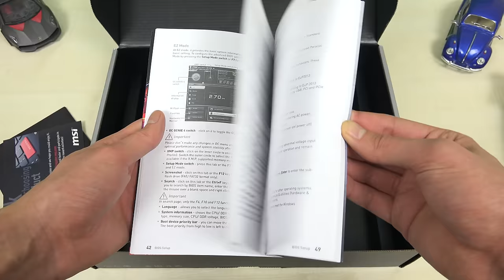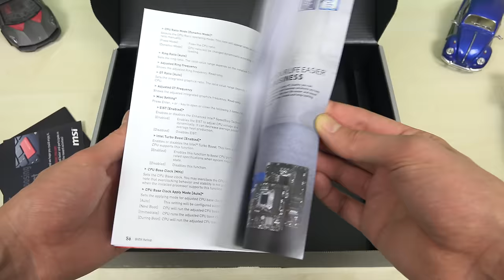Titan Gücünde Anakart MSI Z270 SLI PLUS Kutu Açılış Videosu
Titan Gücünde Anakart MSI Z270 SLI PLUS M5 Kutu Açılış Videosu

Oyun severlerin de içini ısıtacak anakart ile karşınızdayız.

6. Nesil Intel® Core™ i7  ve 7. Nesil Intel® Core™ i7 destği sunan anakartımız ,i7 6700k Skylake ya da i7 7700K Kaby Lake işlemci kullanmak isteyenlere de ilaç gibi geleceğe benziyor. Z270 SLI PLUS'ın hem kutusunu açıyor hem de içeriğine değiniyoruz.